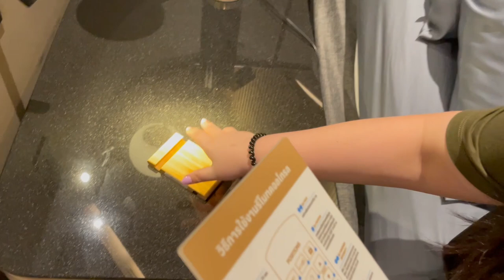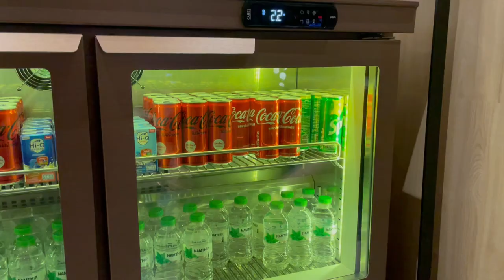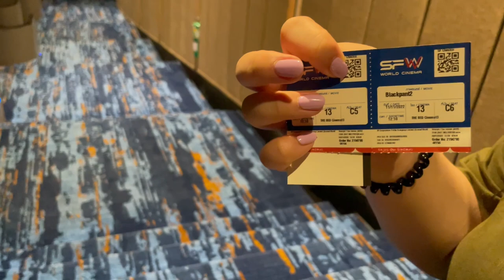The Bed Experience at SF World Cinema 🛏️ | CentralWorld Bangkok Thailand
Here’s a quick review on our experience at The Bed Cinema by OMAZZ Bangkok! 🛏️

We were amazed by this luxurious experience with the comfy-est bed while catching a movie and munching on snacks/beverages that were part of the movie ticket price 😍

We got to chill and wait at the exclusive lounge just for The Bed cinema hall and the crowd was still manageable as we went on a weekday afternoon.

This cinema is located in CentralWorld Bangkok and definitely worth a try!